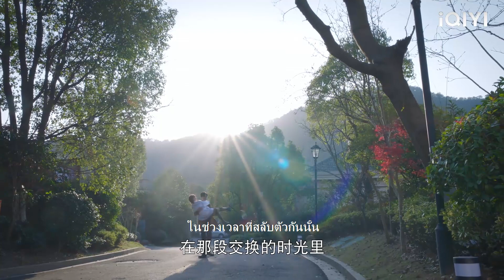ตอนจบฤดูกาล! ซีอีโอและซินเดอเรลล่าแต่งงานอย่างมีความสุขและแต่งงานกัน!